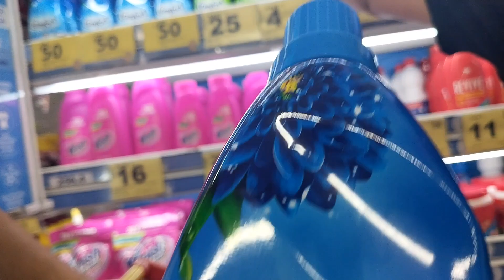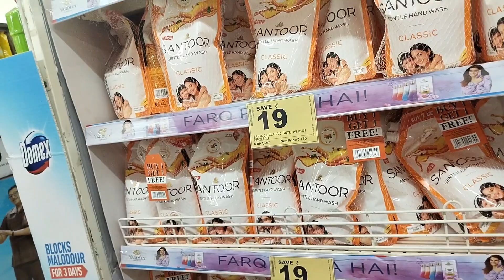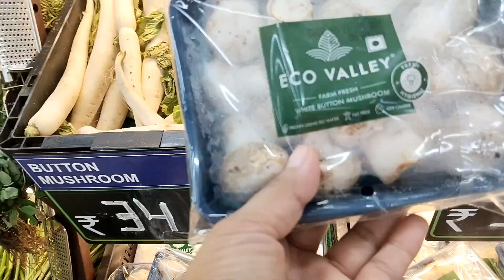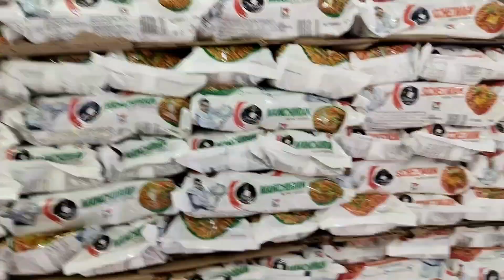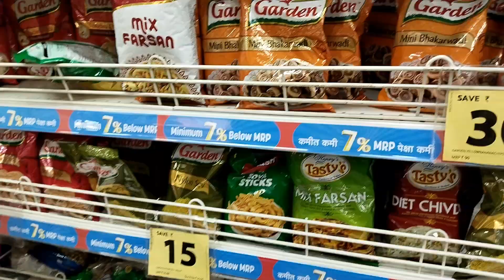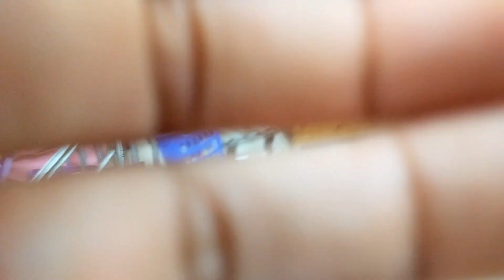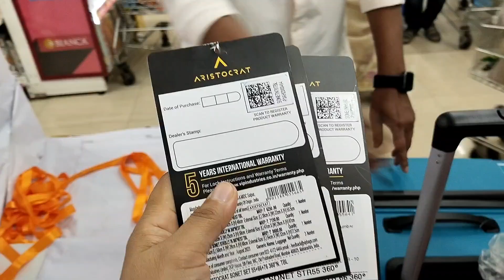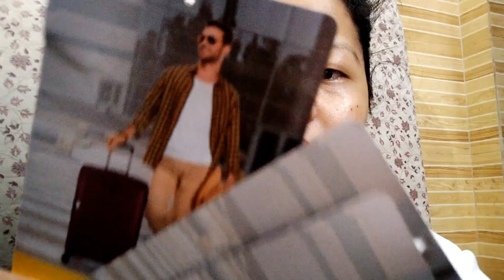Relience smart shopping mall gayata 15 August ka offer main shopping kiya🛍️||free mila kch samaan😊😊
Relience smart shopping mall gayata 15 August ka offer main shopping kiya🛍️||free mila kch samaan😊😊Amumgete